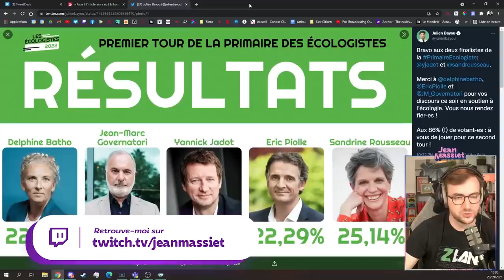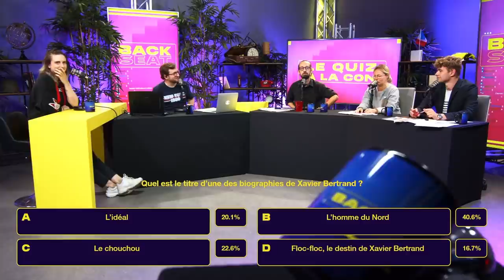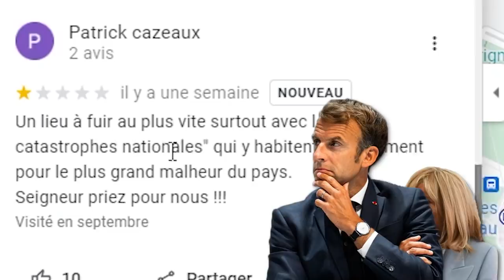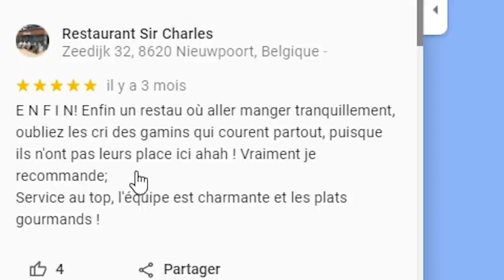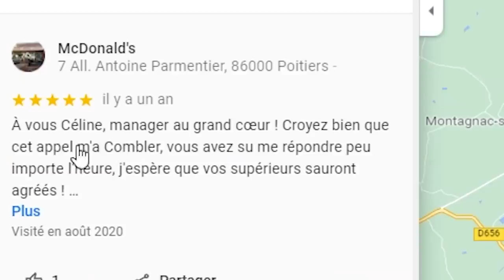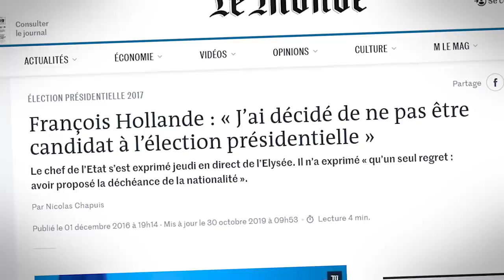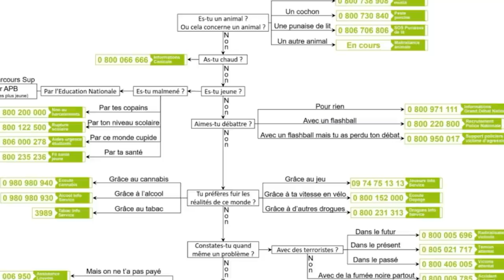LES COMMENTAIRES GOOGLE DE L’ÉLYSÉE - Jean Massiet Best Of #15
On peut trouver des commentaires très “originaux” sur la page fiche Google du palais de l’Élysée. C’est ce que vous allez découvrir dans ce quinzième best of de la chaîne !

Musiques utilisées :
Misirlou - Dick Dale & His Del-Tones
Bouceabout Woods - Yoshi’s Woolly World OST
Feeling Alright - Gavin Luke
Day in Paris - Rythm Thief OST
Bubble Bee - The Fly Guy Five
Butterfly Chase - The Morning Report
Conkdor Canyon - Super Mario 3D World
Day & Night - Odd Chap